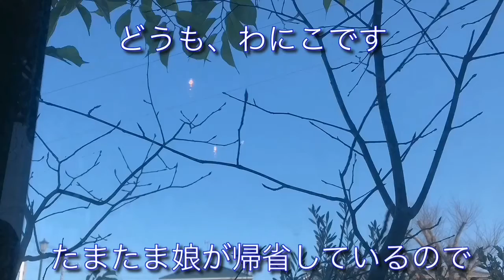【vlog】母娘でケーキを楽しくイートイン！スィーツは正義です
娘の休日にちょっぴりお出掛け。
リクエストがあったケーキ屋に寄り、おやつタイムを楽しんで来ました。

素敵な店内で、美味しいケーキとティーで癒された瞬間をお送りします😋

1人だとケーキをイートインする事はほぼ無いので、楽しい時間になりました。